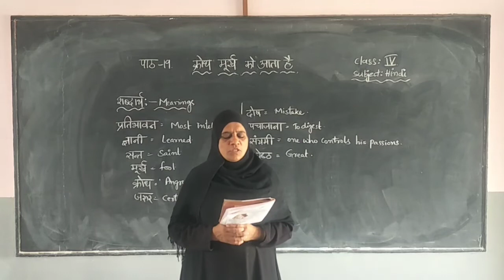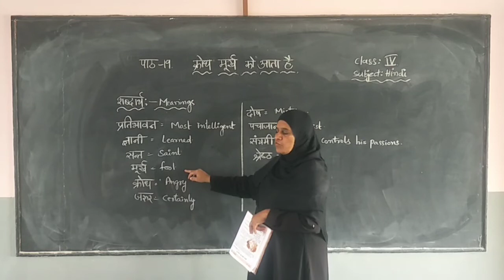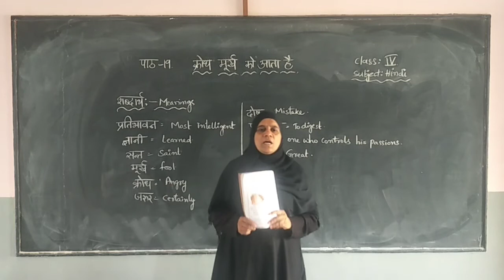4th class hindi lesson 19